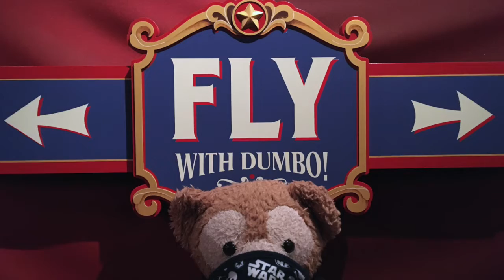Today’s LUCKY Number is...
Artists: The Fly Guy Five Composers: The Fly Guy Five